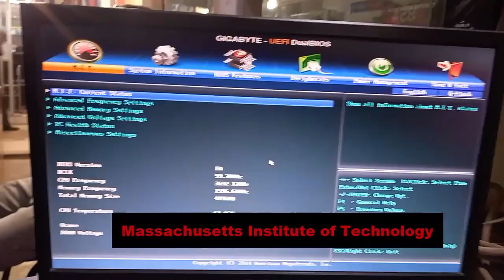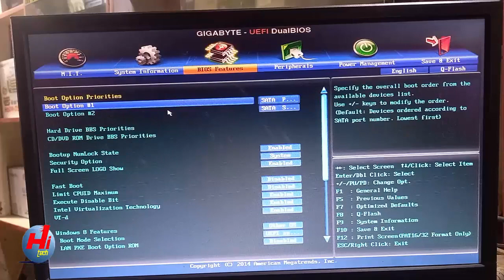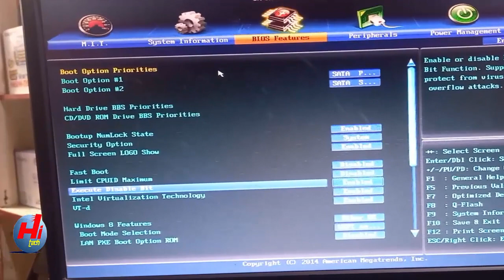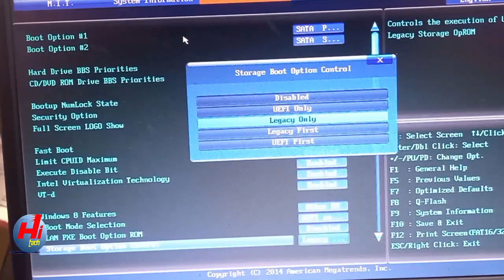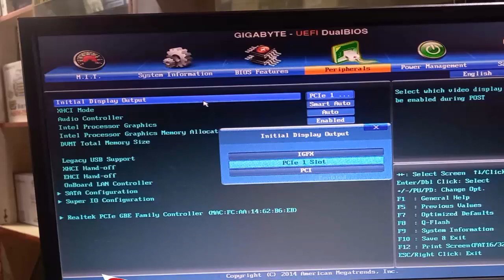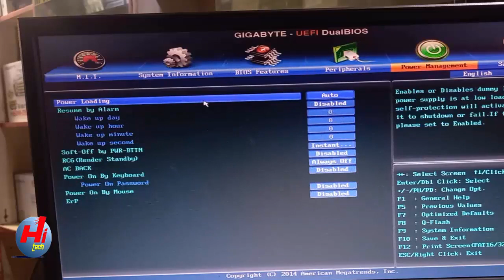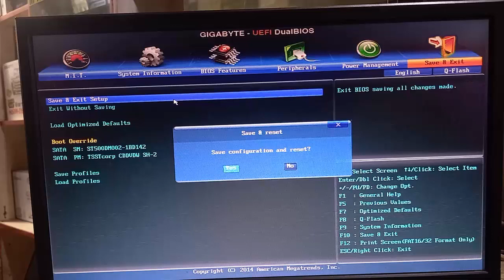Gigabyte uefi bios configuration B85M D3H । motherboard bios setup windows 10 । bios setup windows 7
how to setup windows 10 ।  how to solved hard disk problem on our desktop । উইন্ডোজ সমস্যার সমধান ।
how to setup windows 11, TPM installation error fix, how to fix error this pc can't run windows 11
asus x556u ram upgrade । how to install in ram । asus x556u ram replacement । asus x556u ram type ।
best budge office computer । Official full complete PC setup। PC Builds for home। Builds for student
windows 10 setup with pendrive । how to install windows 10 । make bootable pendrive bangla । Hi Tech
পেনড্রাইভের আইকনে নিজের ছবি সেট করুন । set your photo usb pendrive । icon change set your picture

Note : This video is only educational purpose. Credit- If i have used in this video some Google Data( Images, Music, Clip Art and Short Videos etc.). So I Give the Credit of Respected Owners and thank you so much for providing the data.